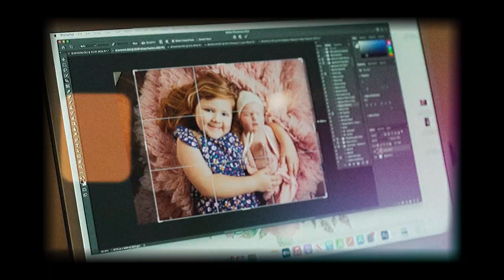Stephanie Tignor Photography Trailer